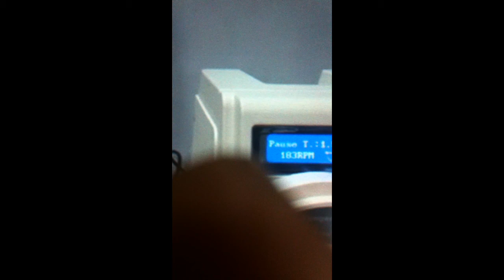Plc liquid filling digital tabletop liquid filling machine10ml-1lts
Plc liquid filling machine digital table top liquid filling machine to fill liquid perfume,attar, vials filling and oil , shampoo in small bottle . ||Dynamic enterprises(India)||